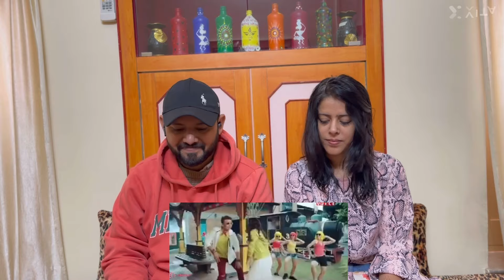Like Merechi Song Reaction | Shakib Khan | Bubly | Bengali Song Reaction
Like Merechi Song Reaction

BroSis Reaction